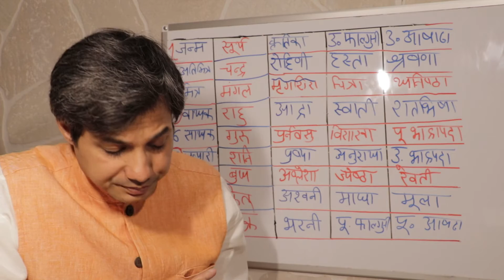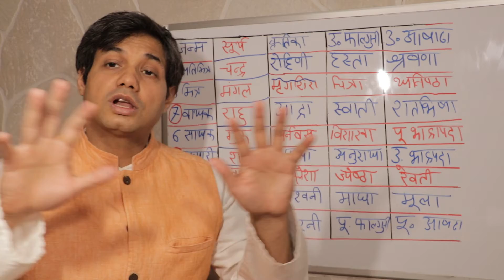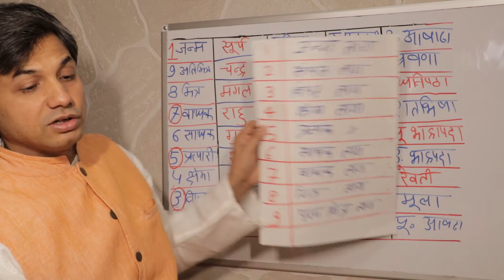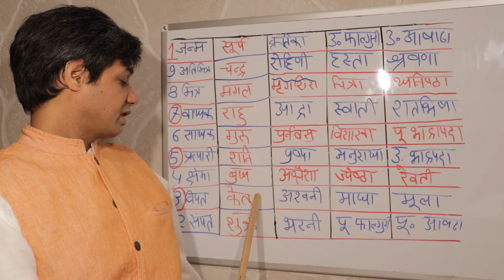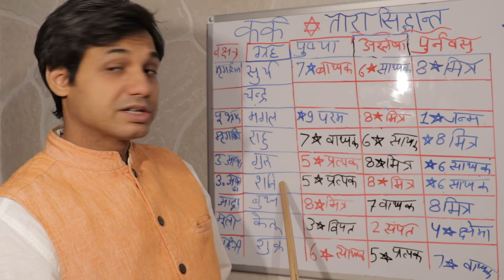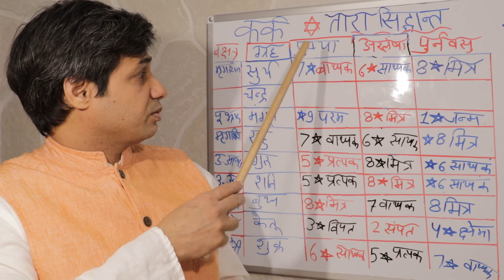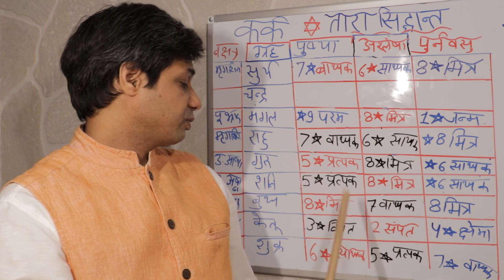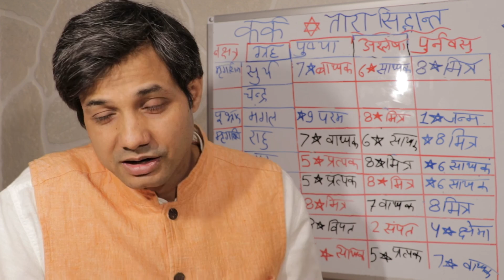Kark Rashi Kark Lagna Rashifal june 2020| कर्क राशि कर्क लग्न राशिफल जून 2020|Tara Sidhant Ke Anusar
Kark Rashi Kark Lagna Rashifal june 2020| कर्क राशि कर्क लग्न राशिफल जून 2020|Tara Sidhant Ke Anusar,कर्क राशि जून का राशिफल,जन्म नक्षत्र के आधार पर राशिफल, kark rashifal june 2020, कर्क लग्न जून का मासिक राशिफल,